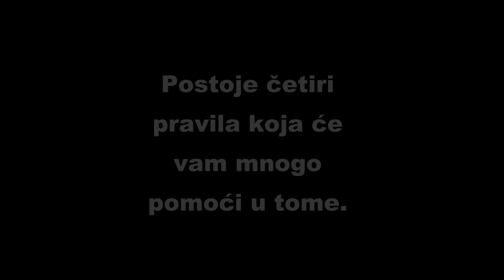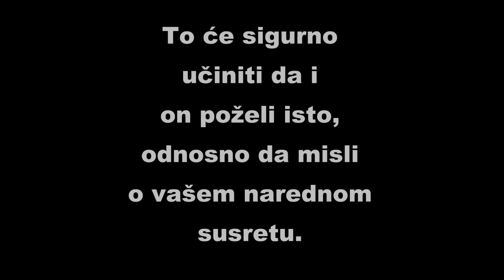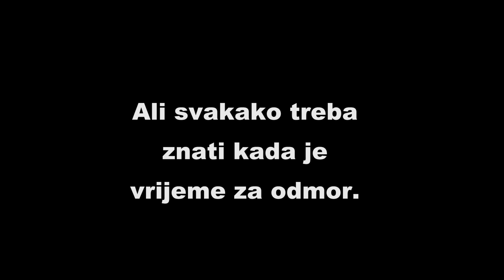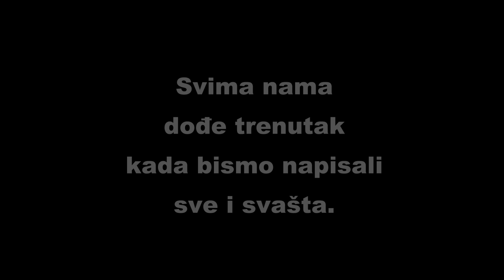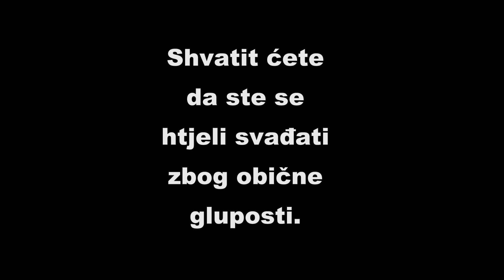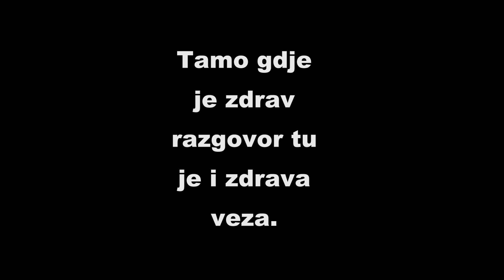4 PRAVILA DOPISIVANJA da te MUŠKARAC VOLI i ne gleda druge